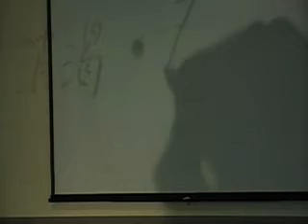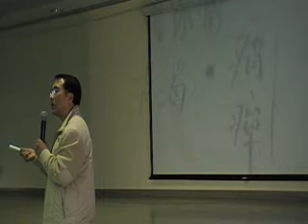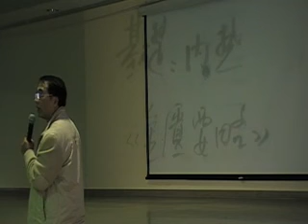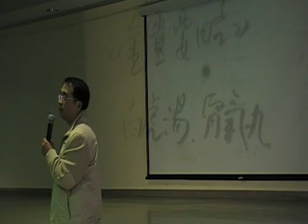中醫對糖尿病的認識 2 of 11